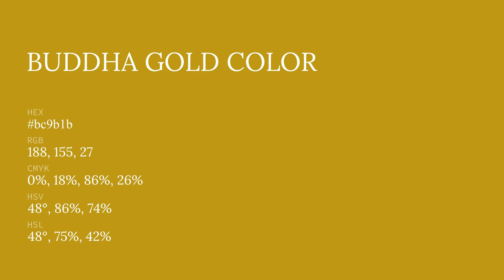Buddha Gold color bc9b1b hex color - Yellow color - Cool color bc9b1b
What color is Buddha Gold ? bc9b1b hex color - Yellow color - Cool color bc9b1b

Hex bc9b1b Color Code is also known as Buddha Gold color.

Hex bc9b1b Color code in RGB color code model is created after adding 73.73% red color, 60.78% green color and 10.59% blue color.
Hex bc9b1b Color code in CMYK color (process color) code model is generated after subtraction of 0% cyan, 17% magenta, 85% yellow and 26% black.